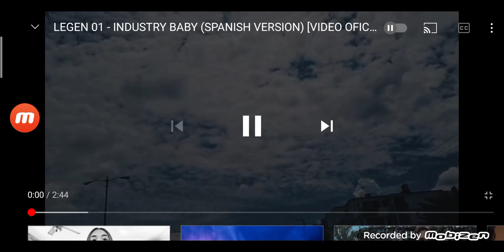When was Ed Sheeran had a Musician?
When did Ed Sheeran had Musician?